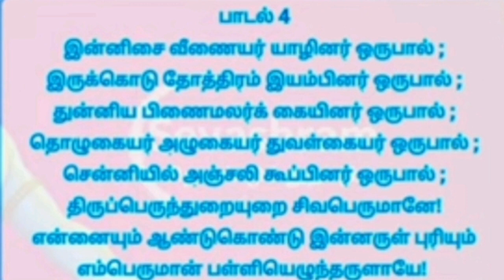திருப்பள்ளியெழுச்சி பாடல் 4 | Thirupalliyezhuchi song 4